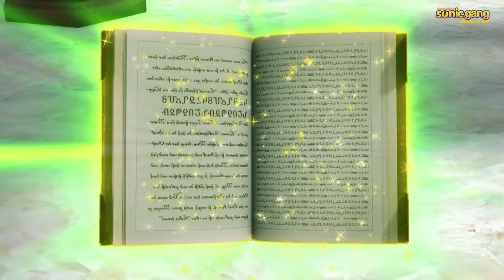രുദ്ര-ദി ഗേറ്റ്‌വേ ടു ദി ലോസ്റ്റ് വേൾഡ് ഫുൾ എപ്പിസോഡ് 14 | The Gateway to the lost World Full Ep 14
The Gateway to the lost World